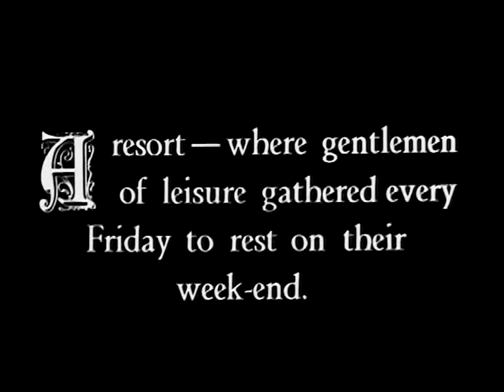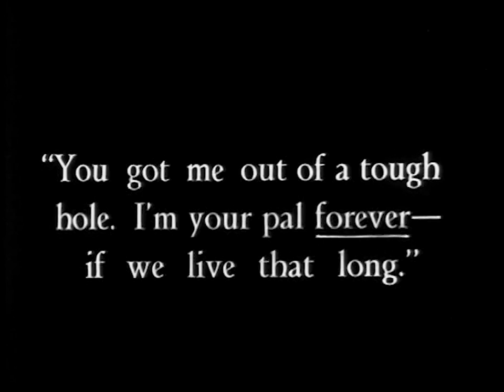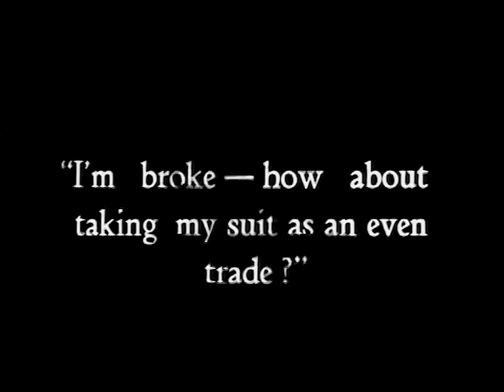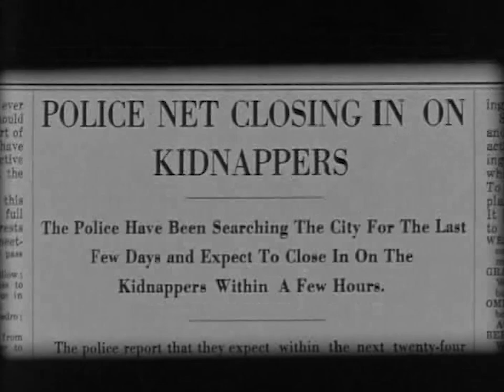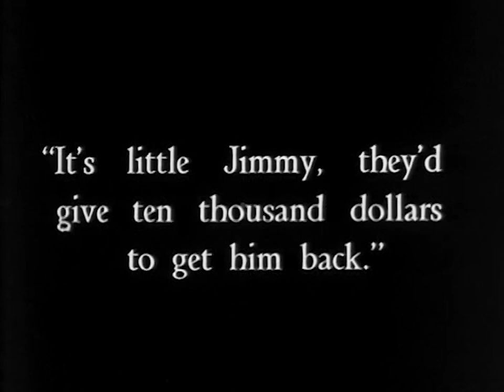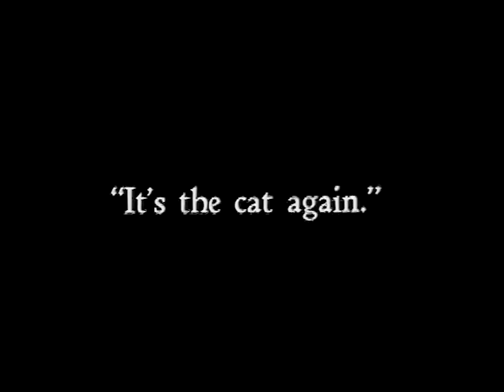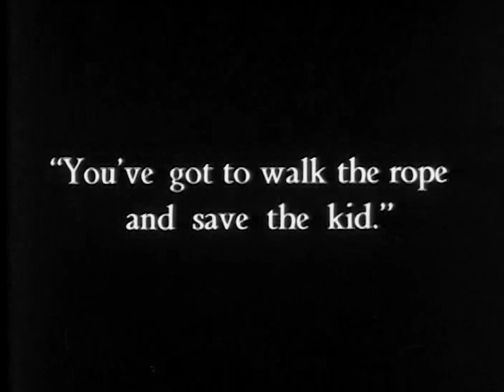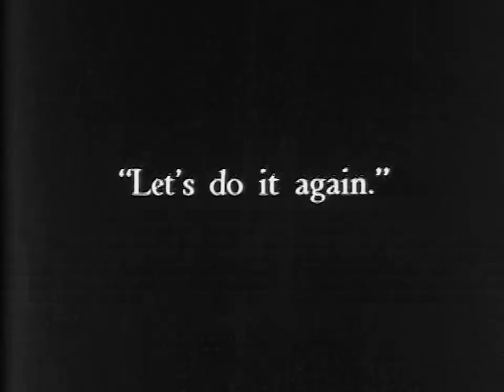The Bum's Rush (1926) Snub Pollard | Comedy, Short, Silent Film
A bum and an escaped convict find a kidnapped boy and try to bring him home.

Director: James D. Davis
Writer: Harold Tarshis
Stars: 'Snub' Pollard, Otto Fries, Mavis Villiers